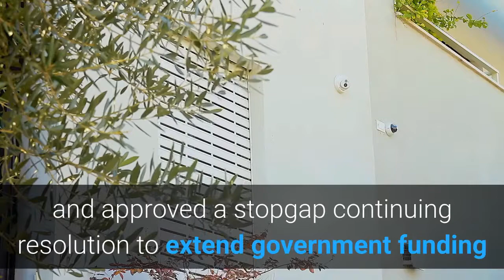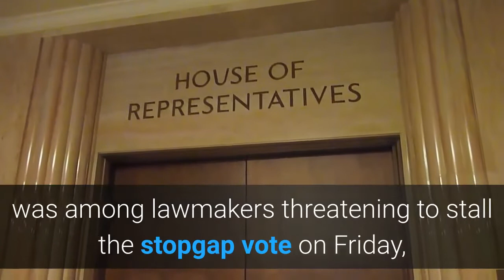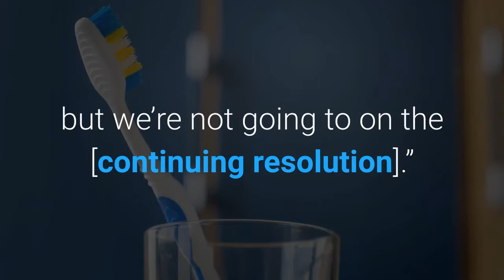Senate Averts Shutdown Passes $741 Billion Defense Bill With Veto Proof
As the clock ticked down on a government shutdown deadline slated for midnight, the Senate on Friday passed a compromise $741 billion defense spending bill and approved a stopgap continuing resolution to extend government funding and avert a shutdown for another week, buying some time for budget and stimulus negotiations before year’s end.“I hope House Republicans will vote against the very weak National Defense Authorization Act (NDAA), which I will VETO,” Trump tweeted Tuesday, before the House voted to approve the NDAA. “Must include a termination of Section 230 (for National Security purposes), preserve our National Monuments, & allow for 5G & troop reductions in foreign lands!”The defense bill is now headed to President Trump's desk. Currently slated to break after next week, Congress may be forced to remain in Washington later in December if Trump vetoes the bill—as he’s threatened to do. At least one lawmaker has vowed to break against the norm by supporting a presidential veto on the NDAA despite voting in favor of the bill. House Minority Leader Kevin McCarthy (R-Calif.) on Tuesday said, “My point has always been, when I became a leader, I would not vote against the president’s veto.”Key disagreements among lawmakers could still force a shutdown–or another continuing resolution–after next week’s deadline. Stimulus negotiations have grown more urgent and more complicated this week as lawmakers grapple with a $908 billion bipartisan plan as well as a separate $916 billion plan from the Trump administration, and on the Senate floor Friday Sen. Josh Hawley (R-Mo.) and Sen. Bernie Sanders (I-Vt.) warned that they would object to another continuing resolution next week without a vote on their proposed amendment for additional $1,200 stimulus checks. On Thursday, Sen. Rand Paul (R-Ky.) was among lawmakers threatening to stall the stopgap vote on Friday, citing opposition to the defense bill (which he, along with Sanders and Hawley, voted against on Friday), but he relented on Friday morning, telling reporters, “Our main point in filibustering the defense authorization bill was to point out that the president should have the prerogative to end a war, not just to start wars. . . . So we did hold things up for a day on that, but we’re not going to on the [continuing resolution].”House Overwhelmingly Approves Defense Bill Despite Trump Veto Threat (Forbes)House Passes Stopgap Spending Bill To Avert Shutdown, Buy Time For Stimulus And Omnibus Budget (Forbes)Rand Paul Obstructs Defense Bill, Decries ‘Dangerous Precedent For Limiting A President’s Power To End War’ (Forbes)As Stimulus Negotiations Drag On, Pelosi Says Congress ‘Cannot Leave’ Without Passing A New Aid Bill (Forbes)